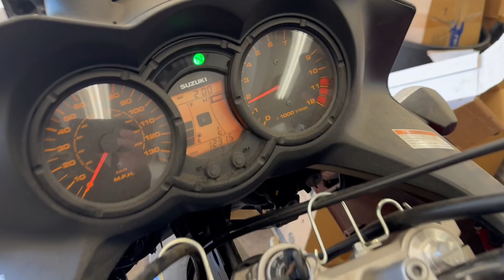Lot #102 Sukuzi V-Storm